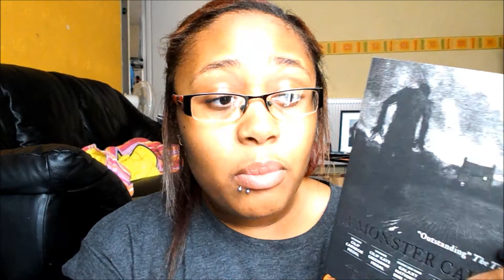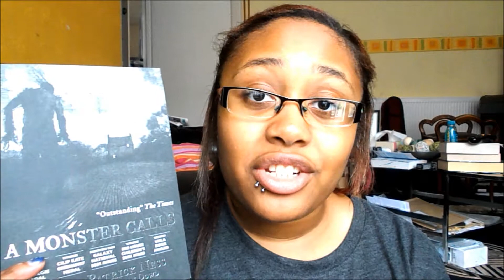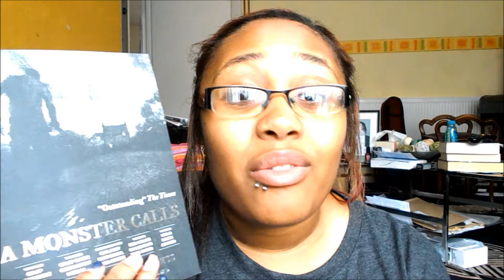Gen Reviews: A Monster Calls by Patrick Ness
Howdee-haie everybody. Rocking the bare face in this video, so I look a little tiered! I couldn't get all my thoughts out in this review, so if you want a more put together review, feel free to go to my Goodreads page (link below) and read up! ^^

choc1and1vanilla
PeaceAndCookies